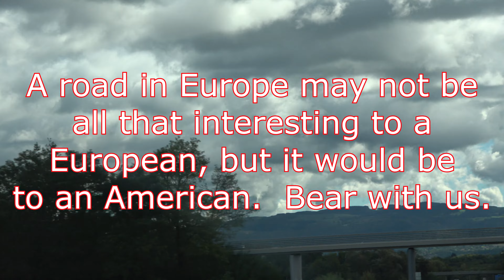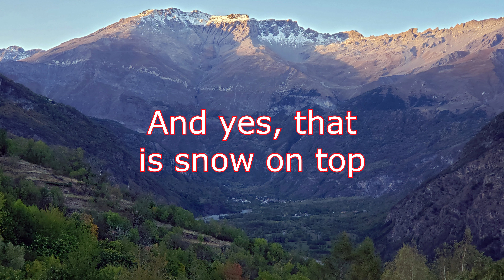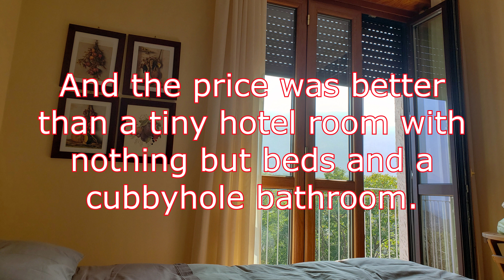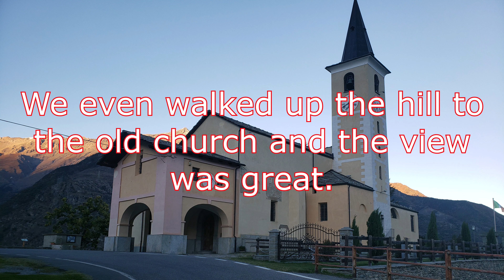Clermont-Ferrand France to Turin Italy by car. Halfway point on our 6 week West Coast Swing trip.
After leaving West Auvergn Swing, we drove to Turin Italy through the Alps.  This is the first section of that trip, ending in a great Guest House in the mountains.